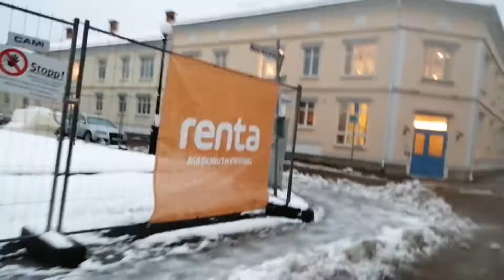ANO ANG HINDI KO NAGUSTUHAN SA SWEDEN Kwentuhan | Pinay sa Sweden